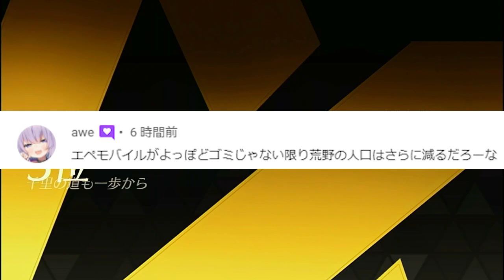【荒野行動】60金券が→720金券になるイベ！？本日アプデ実装要素がぎんなんすぎた！！！無料無課金ガチャリセマラプロ解説！こうやこうど拡散のため👍お願いします【最新情報攻略まとめ】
ぎんなん過ぎるの意味は皆さんの想像にお任せします。

ほしいもの

おすすめ

【荒野行動】大谷翔平コラボ！？事前に「東リベ」や「呪術」がでていたアンケートがまたでました。無料無課金ガチャリセマラプロ解説！こうやこうど拡散のため👍お願いします【アプデ最新情報攻略まとめ】

【荒野行動】まさかの「バイオハザードコラボ」？ｗｗ→ガチャ回した！→豆腐…？イベントとかはないです。無料無課金リセマラプロ解説！こうやこうど拡散のため👍お願いします【アプデ最新情報攻略まとめ】

【荒野行動】絶対今日「参加しろ」わんちゃん「大領主」のNGPイベがやってきました。今回は三体コラボガチャ配布等。無料無課金リセマラプロ解説こうやこうど拡散のため👍お願いします【アプデ最新情報攻略まとめ

【荒野行動】5日開始の桜祭りイベ「詳細が判明」新ガチャ配布＆P90がわかる。栄光？補給？無料無課金リセマラプロ解説！こうやこうど拡散のため👍お願いします【アプデ最新情報攻略まとめ】

【荒野行動】S22ガチャ10連実装神→引いても金チケ量産の神だった！金服がまた神過ぎるぎんなん！無料無課金リセマラプロ解説！こうやこうど拡散のため👍お願いします【アプデ最新情報攻略まとめ】

【荒野行動】ガチャ回す！三体コラボの新バイクやM4は見た目がしゅごい！配布や桜新金銃も判明！無料無課金リセマラプロ解説！こうやこうど拡散のため👍お願いします【アプデ最新情報攻略まとめ】

【荒野行動】3月末で「一部引継ぎ廃止」明日コラボで新金バイクが「浮いてる」！？無料無課金ガチャリセマラプロ解説！こうやこうど拡散のため👍お願いします【アプデ最新情報攻略まとめ】

【荒野行動】３日と５日に「桜祭りガチャ」新規＆復刻実装！桜金車や金銃など！栄光？補給？無料無課金リセマラプロ解説！こうやこうど拡散のため👍お願いします【アプデ最新情報攻略まとめ】

【荒野行動】「三体コラボ」を「おもらし」しちゃってる件。ぎんなんメッ！ぶりりりぃ！レジャーが出てる。無料無課金ガチャリセマラプロ解説！こうやこうど拡散のため👍お願いします【アプデ最新情報攻略まとめ】

【荒野行動】S22アプデがきた！新金銃は「89式」ガチャに「クーペ」が！刀変換×やん…無料無課金リセマラプロ解説！こうやこうど拡散のため👍お願いします【最新情報攻略まとめ】

【荒野行動】S22アプデまとめ！トレ勲章ガチャ→「クーペ（ツーシーター）」MP5はオレンジ枠配布or金銃。無料無課金リセマラプロ解説。こうやこうど拡散のため👍お願いします【最新情報攻略】

【荒野行動】ついに「NextGen」の「通常色」が！？またぎんなんが「ブリィッ！」無料無課金ガチャリセマラプロ解説！こうやこうど拡散のため👍お願いします【アプデ最新情報攻略まとめ】

【荒野行動】次回「NGPマント」って本当に永久？→この説明文のところってもしかして…次は「１年体験」？無料無課金ガチャリセマラプロ解説！こうやこうど拡散のため👍お願いします【アプデ最新情報攻略まとめ】

【荒野行動】次アプデでついに「マントの性別変換」実装へ。刀や進撃や荒野の光や…よりどりみどりよ。無料無課金ガチャリセマラプロ解説！こうやこうど拡散のため👍お願いします【最新情報攻略まとめ】

【荒野行動】アプデで新AK「二次元化攻撃」が実装！配布だけど…金銃？オレンジ銃？無料無課金ガチャリセマラプロ解説！こうやこうど拡散のため👍お願いします【アプデ最新情報攻略まとめ】

【荒野行動】新コラボの「金銃＆金車」や「レジャーマップ」などが判明！「三体」やたら気合入ってんな。無料無課金ガチャリセマラプロ解説！こうやこうど拡散のため👍お願いします【アプデ最新情報攻略まとめ】

【荒野行動】ダイヤほしい人へ…とある「隠し要素」で毎日「6000ダイヤ」増やせますよ！無料無課金ガチャリセマラプロ解説！こうやこうど拡散のため👍お願いします【アプデ最新情報攻略まとめ】

【荒野行動】NGPマントがついに来た！→めっちゃかっこいい！→豪華限定版+殿堂持ちしか入手で不可だけど！無料無課金ガチャリセマラプロ解説こうやこうど拡散のため👍お願いします【アプデ最新情報攻略まとめ】

【荒野行動】歴代の「江口要素」ヤバすぎるので「即修正」サイレント修正しかないぞ！ぎんなん！無料無課金ガチャリセマラプロ解説！こうやこうど拡散のため👍お願いします【アプデ最新情報攻略まとめ】

【荒野行動】謎の「引換コード」使えた人教えてください。「謎ガチャ」ももらえます。栄光勲章ピースとか。無料無課金リセマラプロ解説！こうやこうど拡散のため👍お願いします【アプデ最新情報攻略まとめ】

【荒野行動】無料でのオレンジ銃チケの作り方まとめ！ダイヤガチャや殿堂水晶などの隠れ要素等。無課金リセマラプロ解説！こうやこうど拡散のため👍お願いします【アプデ最新情報攻略】

【荒野行動】NGPマントまだ来ないよ？「１４日〆」で報酬配布なんですけど…ぎんなんどうなってる？無料無課金ガチャリセマラプロ解説！こうやこうど拡散のため👍お願いします【アプデ最新情報攻略まとめ】

【荒野行動】ぎんなんが「ずっとスルー」している要素。汎用交換通貨は？時間差改善は？例のあの子は？無料無課金ガチャリセマラプロ解説！こうやこうど拡散のため👍お願いします【アプデ最新情報攻略まとめ】

【荒野行動】緑チケットって作れなくね？衣服の性別変換できなくね？ぎんなん何してる？無料無課金ガチャリセマラプロ解説！こうやこうど拡散のため👍お願いします【アプデ最新情報攻略まとめ】

【荒野行動】GB⇔JP鯖の移行機能で「無料で金枠乱獲」の可能性が…今後の改変要素M4修正など。無課金ガチャリセマラプロ解説！こうやこうど拡散のため👍お願いします【アプデ最新情報攻略まとめ】

【荒野行動】最近実装されたガチャに「サイレント修正多発中」SK12金銃は期間外拡張不可。金チケやオレチケ絞り！無料無課金リセマラプロ解説！こうやこうど拡散のため👍お願いします【アプデ最新情報攻略まとめ

【荒野行動】実況者界で最も「得した男」新ガチャ実装→回す→金枠安価で入手！マネして途中止め！無料無課金リセマラプロ解説！こうやこうど拡散のため👍お願いします【アプデ最新情報攻略まとめ】

【荒野行動】NGPマントの無料配布がきた！「大領主＆旗艦Z」もでます！金枠は出ましたか？無課金ガチャリセマラプロ解説！こうやこうど拡散のため👍お願いします【アプデ最新情報攻略まとめ】

【荒野行動】絶対課金しろ！新イベ×２が神過ぎてぎんなん！「殿堂ガチャ×40」「補給勲章×80」金券チャージイベ。無料無課金リセマラプロ解説！こうやこうど拡散のため👍お願いしま【アプデ最新情報攻略まとめ